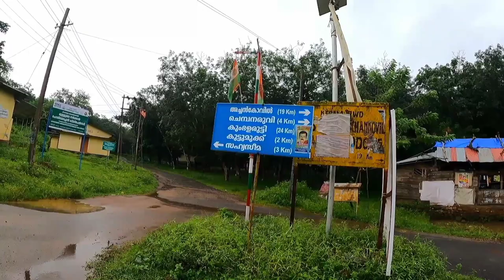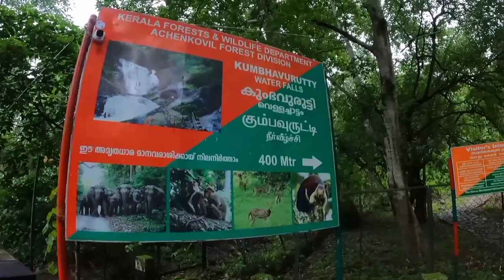സീനാണു... സീമ Achankovil Kumbhavurutti waterfall | Achankovil forest drive | Aruvappulam kerala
സീനാണു... സീമ Achankovil Kumbhavurutti waterfall | Achankovil forest drive | Kerala tourisam | Aruvappulam kerala